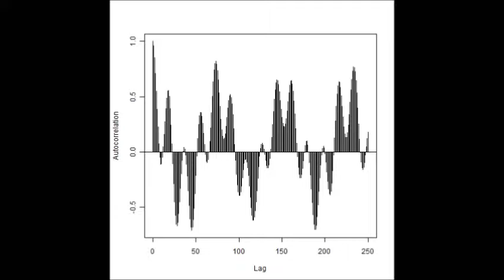超音波の音圧測定解析技術